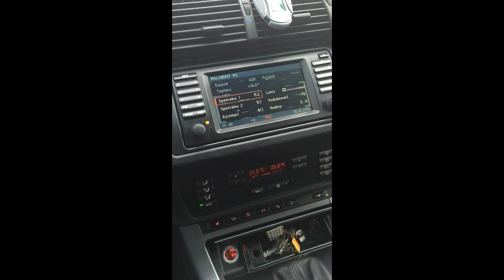"WRBOFRANDOM" 1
polybius - arabic nights
BURKY x GERALT IZ RIVIJE x KOOLADE - WTF feat. REKSONA